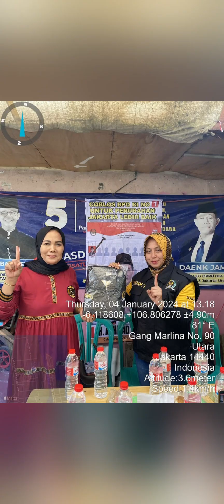H Achmad Azran SE. Anggota DPD RI terpilih 2024 - 2029 Dapil DKJ JAKARTA@budihartono